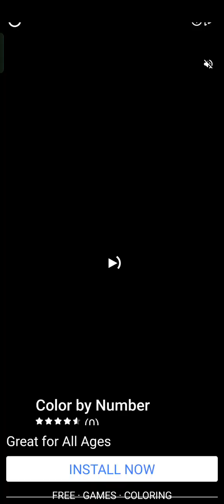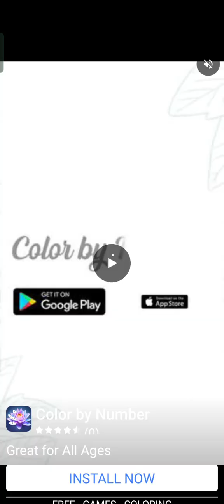February 13, 2024